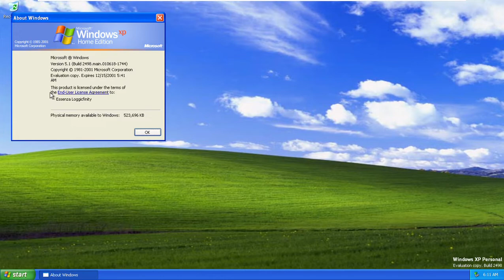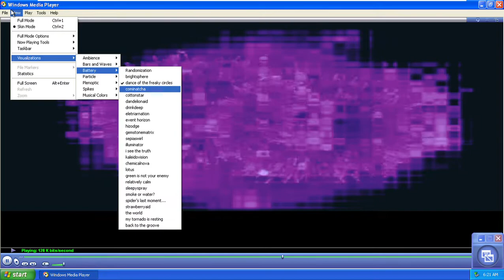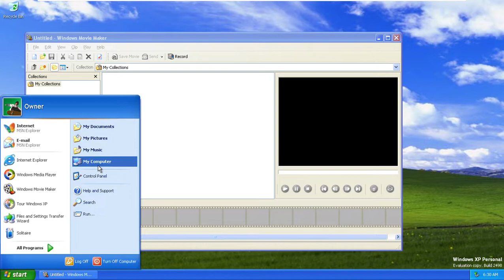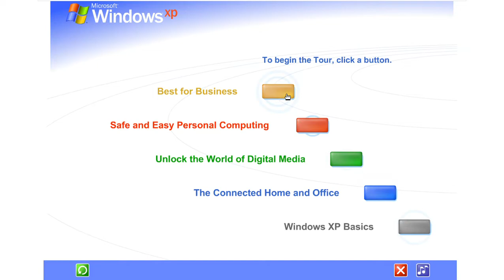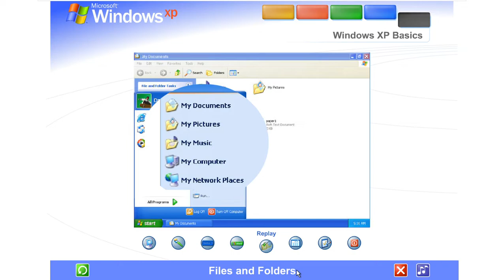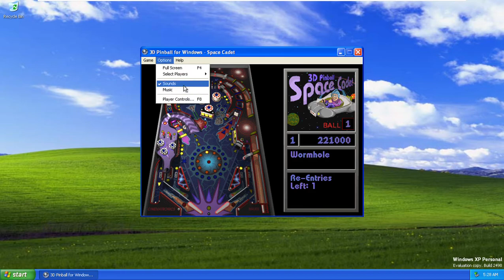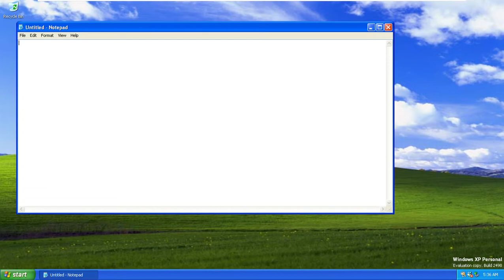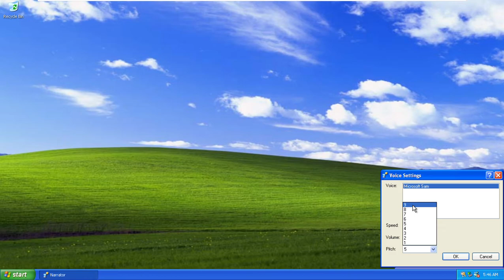Windows XP Build 2498 (Release Candidate 1) Full Review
0:17 Msn commercialization
2:53 Windows media player
6:02 Win media player visualizations
6:03 Ambience
8:33 Bars and Waves
9:07 Battery
12:52 Particle
13:12 Plenoptic
14:39 Spikes
15:02 Musical colors
18:21 Windows movie maker
21:11 Personalization
26:46 Files and settings transfer wizard
26:53 Tour windows xp
28:40 Windows xp tour skipping longer bertrand
40:06 Games
50:56 Sample music
51:50 User acc pictures
52:13 Log off win
52:31 Power
52:48 Applications
54:55 Notepad goodbye 2022, happy new year 2023
55:38 Applications
59:17 Restart win xp
1:00:21 Win xp sounds build 2498